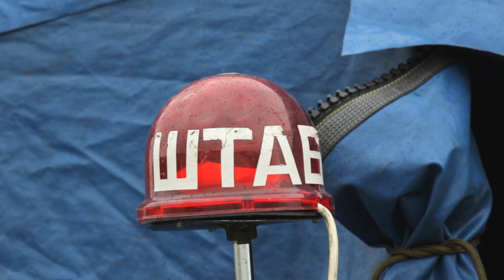Учение на Цнянском водохранилище МИНСК МЧС ВЕРТОЛЕТ ПЕНА